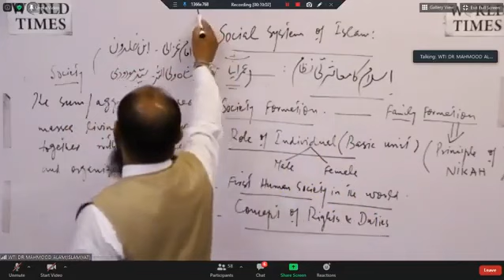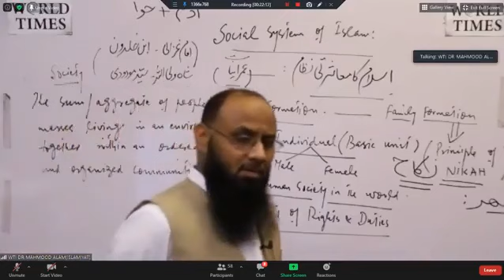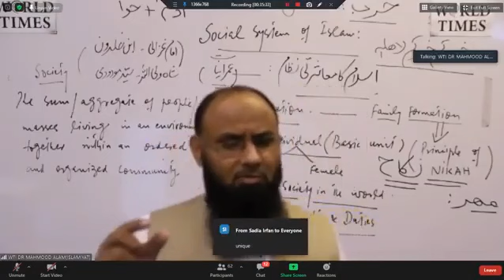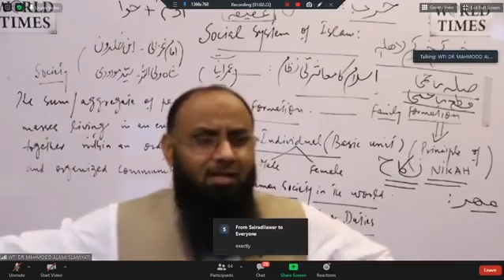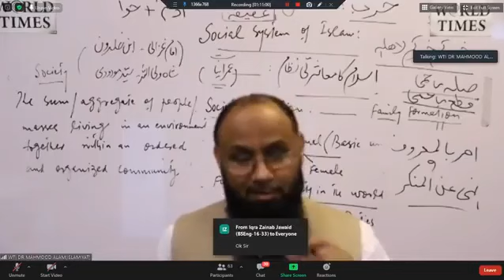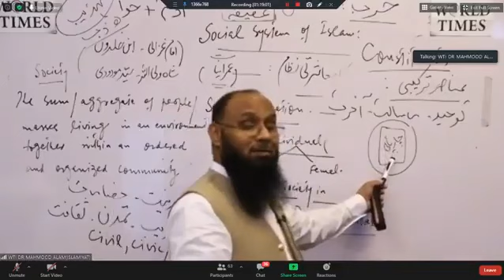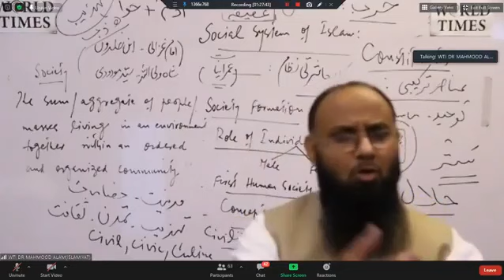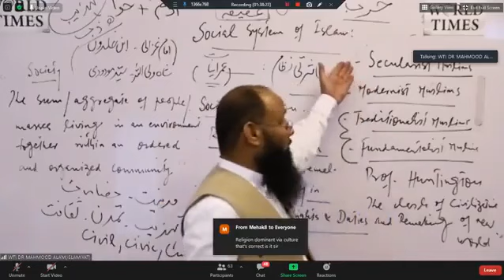Social System of Islam | Islamic Studies lecture | JWT